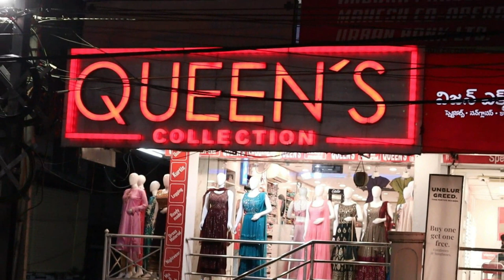Readymade dresses ,coat model ,straight cut ,long frocks